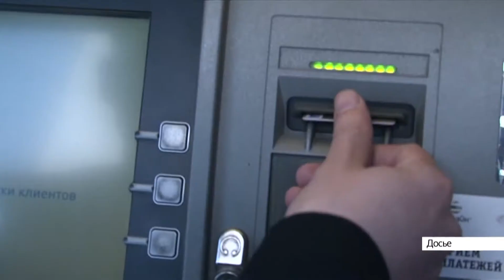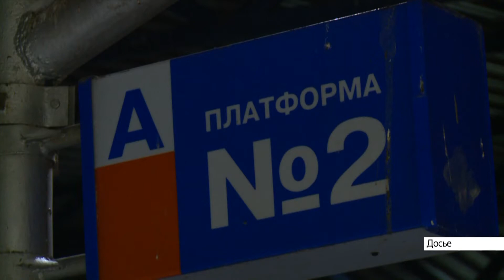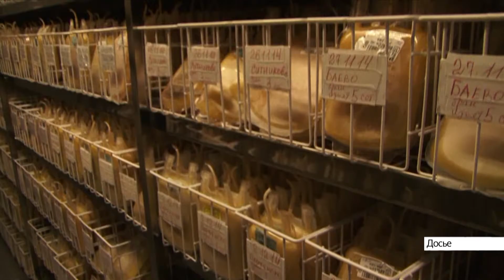Выпуск новостей в 10:00, 14 апреля 2021 года